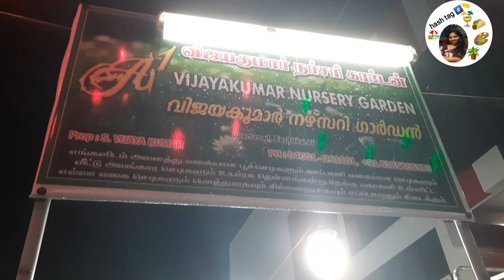KUZHITHURAI VAVUBALI EXHIBITION 2022